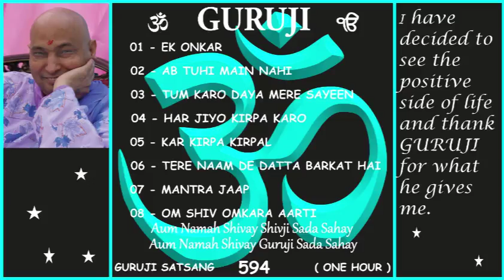594 GURUJI SATSANG 1 HOUR